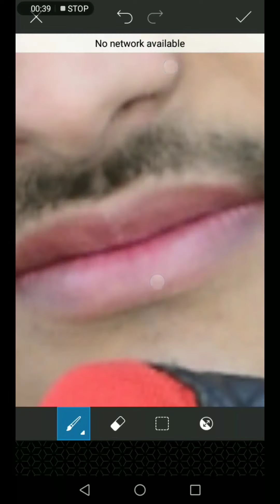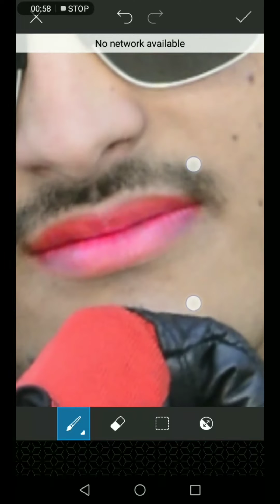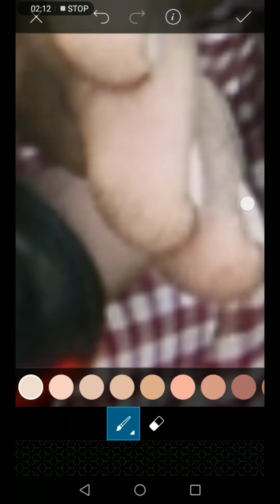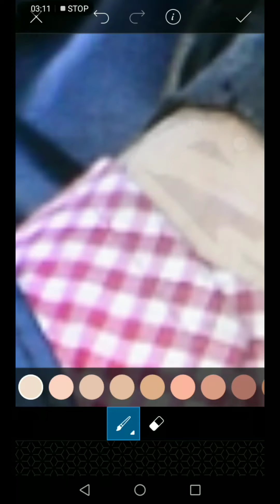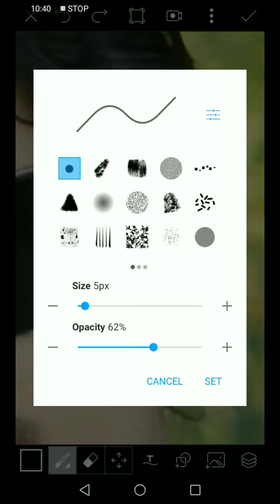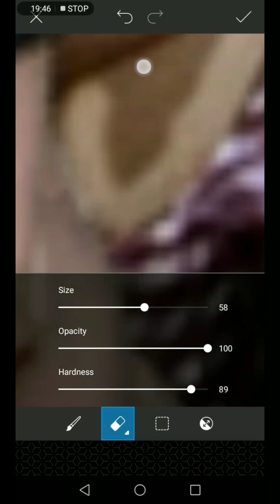How to picsart editing face and background urdo and hindi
Hello friends How was my video face and background  How did you find it editing Like it if you like And subscribe to my channel And also press the bull icon thank you